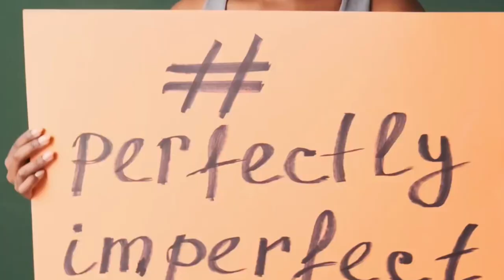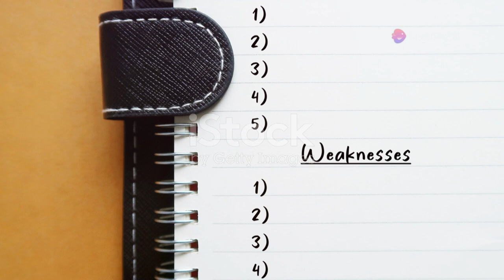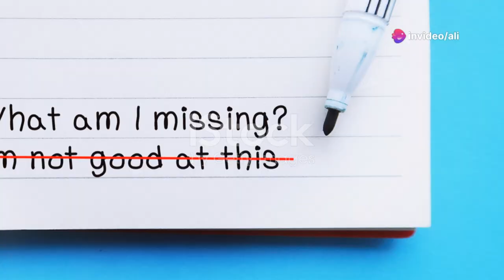همه چیز در مورد کمال گرایی!